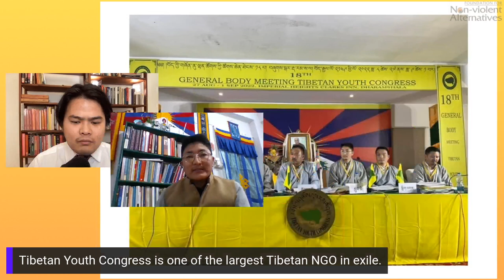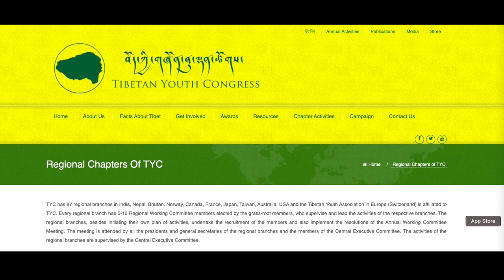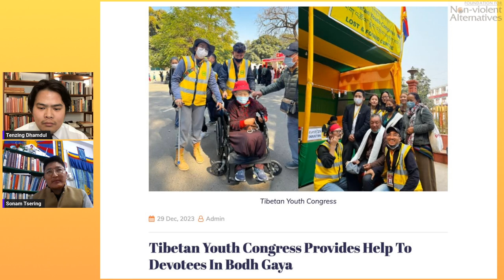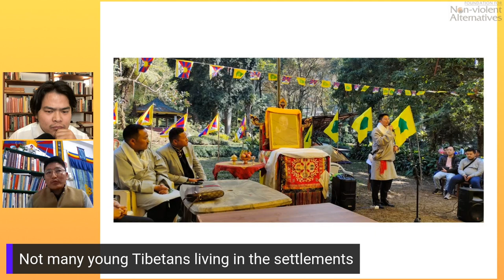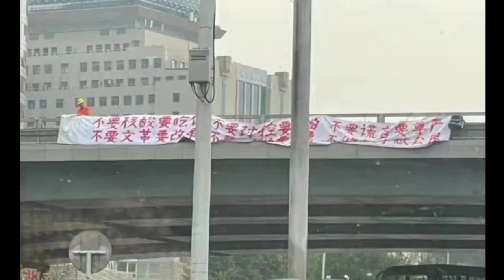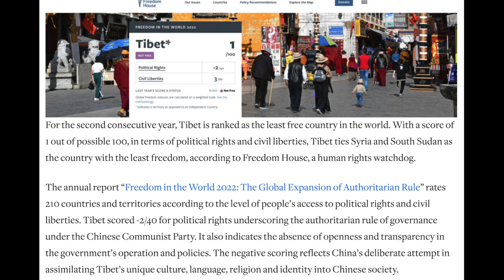ep7 The Story Untold: Tibet to Tibetan Youth Congress.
Unsilenced: Voices of Young Tibetans - S2 Ep1- Conversation with Sonam Tsering

The conversation with Tibetan activist and Tibetan Youth Congress General Secretary Sonam Tsering sees him share to us his journey from Tibet. how he came to exile? how he crossed the Himalayas?. Came to Nepal and then India where he met His Holiness the 14th Dalai Lama and continued his journey in exile to now become the General Secretary of the largest Tibetan NGO in exile, The Tibetan Youth Congress. His journey continues and he holds the flame of truth and freedom for Tibet close to his always, remembering his sisters and brothers in Tibet.

Unsilenced: Voices of Young Tibetans is an audio and video podcast presented by the Foundation for Non-Violent Alternatives (FNVA) and hosted by our Research Associate Tenzing Dhamdul. Unlike Tibetans who were able to escape the clutches of Chinese communist authoritarian rule, those who are still under their occupation do not have the voice to express themselves, and ironically those who are empowered, concerned and courageous to express themselves in Tibet are met with the harsh might of CCP's retribution, with many simply disappearing and rendered silent. This podcast is a tribute to all those brave Tibetans.

Our conversations with young Tibetans will offer an interesting view of their lives in exile, their future aspiration for Tibet and give them a platform through which they can freely express themselves and in many ways decide their own future.

Sonam Tsering's poem 'The Yellow Guard':

In the mid of cough and cold
I am the Yellow Guard
Guarding ten and thousands of tents
Listening the hateful songs of innocence
Snoring here and snoring there
Killing the youthfulness of the silent night

Guarding the gods men
In the mid of evils and devils

MUSIC

GTashi Aka Tashi Gyatso

IMAGES and VISUALS

1. Sonam Tsering
2. Tibetan Youth Congress
3. Tibetan Review
4. Manuel Bauer
5. Agentur Focus

LINKS

HANDLES